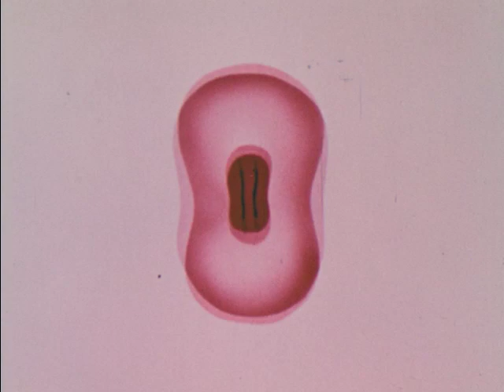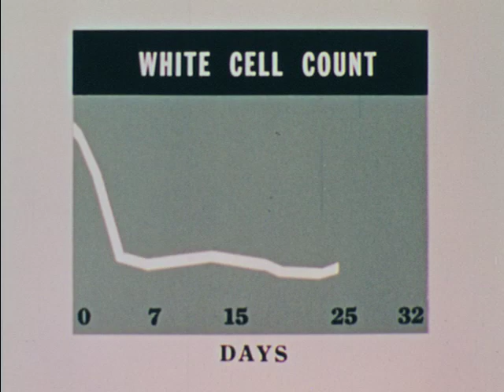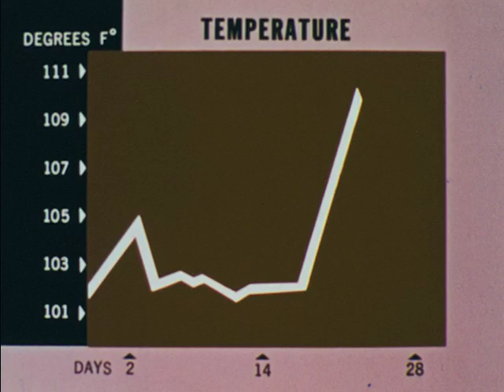Radiation Effects On Farm Animals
Describes how high levels of radiation can effect the various systems of an animal's body. Symptoms affecting the circulatory, digestive, nervous, and respiratory systems are explained.